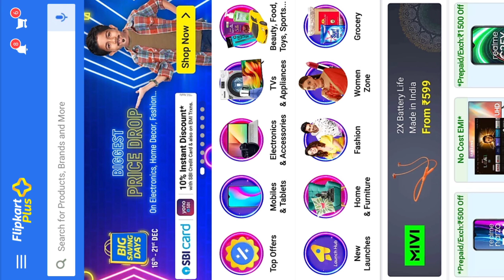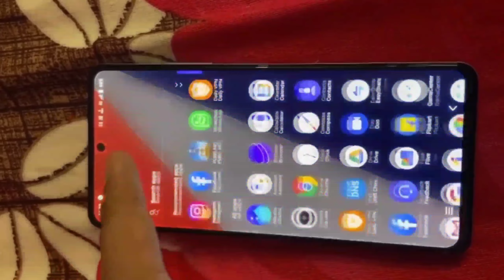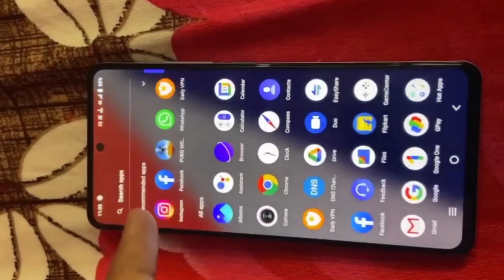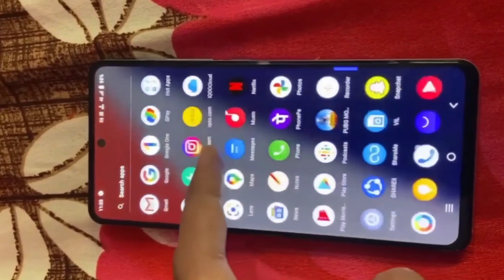Flipkart Discount Coupon 🔥How To Use it With Full Proof & Check Reality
Flipkart Discount Coupon How To Use it Full Proof & Check Reality

VIDEO COVER 👇👇👇👇👇👇👇👇

free phone,
flipkart,
free mobile,
how to get free phone from Amazon,
free smartphone,
Free smartphone,
Free shopping,
free products,

free products,
how to buy free mobile from Amazon,
how to get mobile from Amazon,